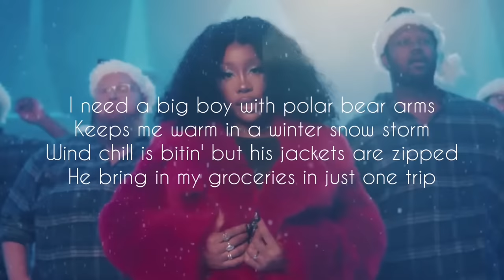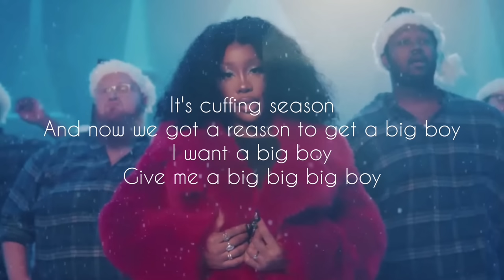Big Boy - SZA Ft. Doja cat (Lyrics)